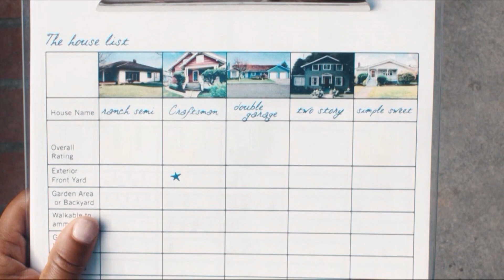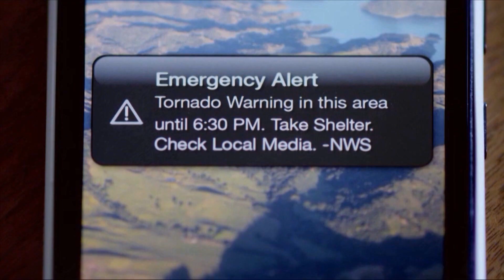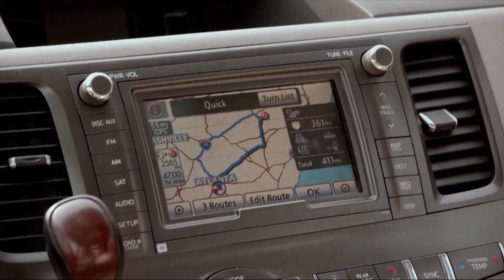InsideScoop794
Inside Scoop televises the League of Women Voters and partners Candidate Forum for the 10th and 11th Congressional Districts.